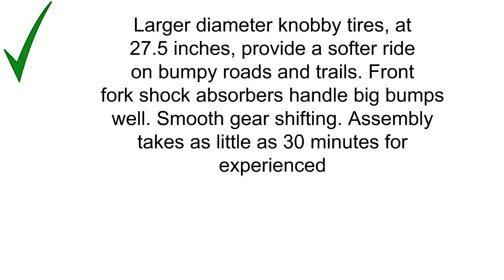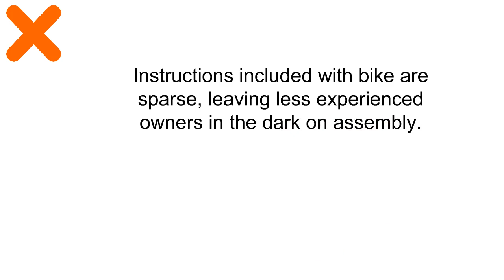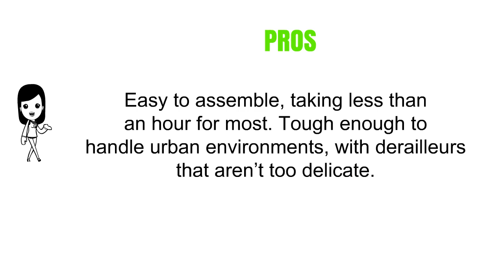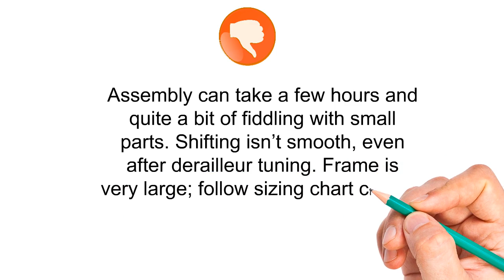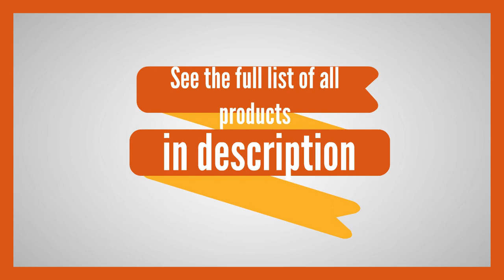Best Raleigh Bicycles To Buy - Raleigh Bicycles Reviews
3. Raleigh Bikes Eva 2 Women's Bike

2. Raleigh Bikes Talus 2 Mountain Bike

1. Raleigh Cadent 1 Urban Fitness Bike